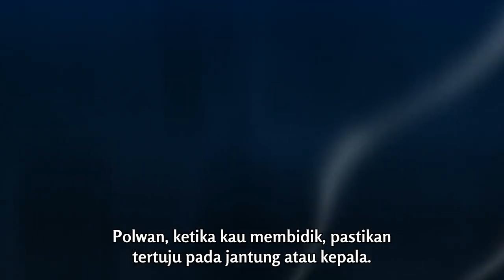Anime Hellsing Dan Sejarah Janissary Sang Pasukan Islam Terbaik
Daftar isi
00:00 judul video/intro
02:08 Alur cerita episode 8 anime hellsing
02:15 perkataan Alexander Anderson  tentang Janissary
03:12 Pasukan janissary
03:36 Pasukan jenissari diciptakan oleh
04:18 pengganti jizyah
04:27 Zaganos Pasha
04:48 Janissaries adalah pasukan terbaik muhammad al fatih
05:08 Alasan tentara janissary dibubarkan
05:19 Kehebatan pasukan janissary
05:48 Masa kejayaan turki usmani
06:02 Penaklukan konstantinopel oleh turki usmani
08:52 Janissary games